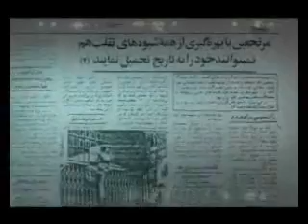سنگ و طلسم- ق 7-انتخابات مجلس4.wmv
برنامه سنگ و طلسم- قسمت هفتم-انتخابات مجلس(30سال مبارزه سياسي در ايران)برنامه اي ازسيماي آزادي تلويزيون ملي ايران29 ارديبهشت